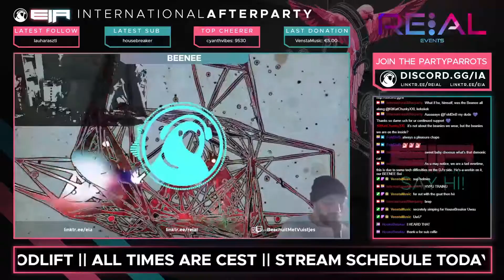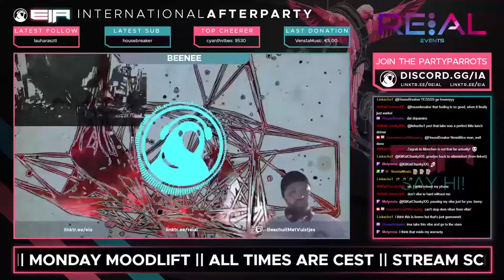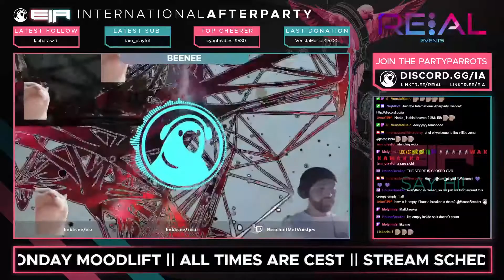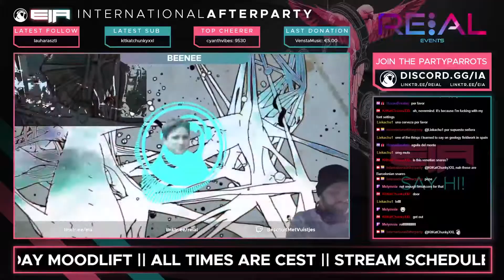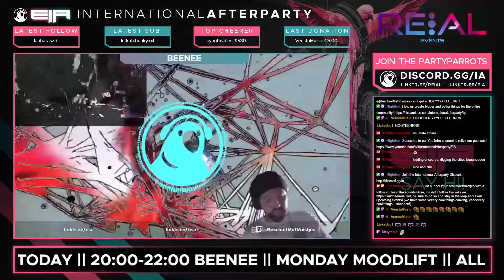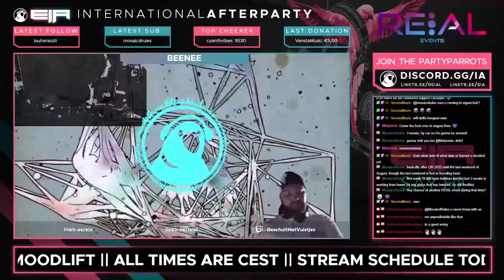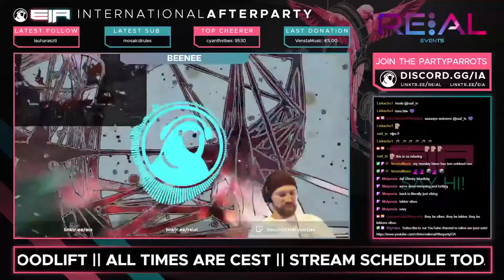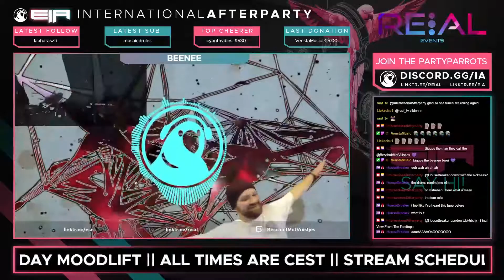Beenee || Monday Moodlift || 13 June 2022 || International Afterparty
Soothing vibes set by Dutch DJ Beenee. on 13 June 2022.